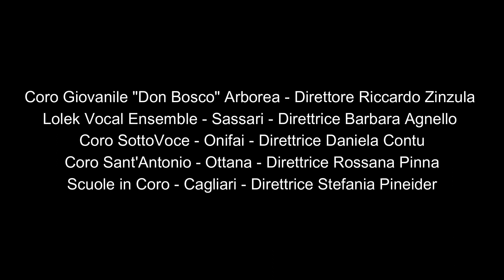Thoghts by Sheldon Rose - Arborea Choral Accademy 2023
Thoghts by Sheldon Rose
Arborea Choral Accademy 2023
Pianoforte: Mattia Mazzini
Percussioni: Fabio Pecci
direttore: Manolo Da Rold

Brano tratto dal concerto finale dell'Atelier  "Cantiamo Insieme" 2023
direzione artistica: Riccardo Zinzula
Docenti: Manolo Da Rold e Fabio Pecci

Coro Giovanile "Don Bosco" Arborea - Direttore Riccardo Zinzula
Lolek Vocal Ensemble - Sassari - Direttrice Barbara Agnello
Coro SottoVoce - Onifai - Direttrice Daniela Contu
Coro Sant'Antonio - Ottana - Direttrice Rossana Pinna
Scuole in Coro - Cagliari - Direttrice Stefania Pineider

prima esecuzione italiana.